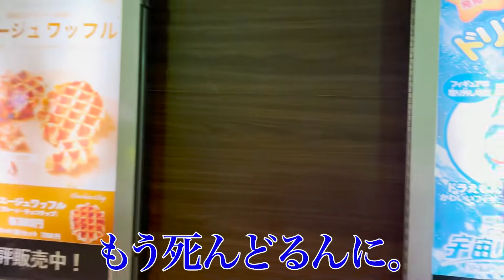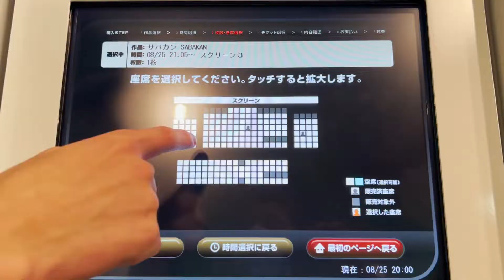【ワンピース最新作】じゃん負け1人映画見れなくしたら発狂したwwwww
ワンピース知らないやつ編集

今日も動画見てくれてありがとう😌
映画くっそ面白かったからマジでみんな見に行って‼︎マジで感動した。マジで歌がよかった。なんであんな子どもの頃思い出すんやろ。。ちなみにサバカンのことね。見たことないけど。

ここはガチで言います‼︎
サバカンも素晴らしい映画なのは間違い無いんで、ぜひワンピースもサバカンも見に行ってくだせぇー！！

じゃあ、また次の動画で！
次はドライブスルー企画だぞい✌️
またね👊

TIKTOK 『ダンチメン 』

ダンチメンのSNSはこちら💁‍♂️

　▪️ダンチメンのSNS